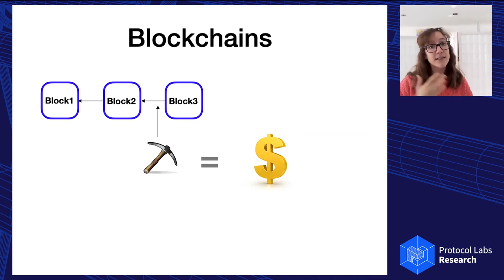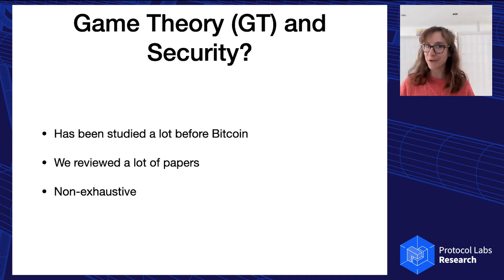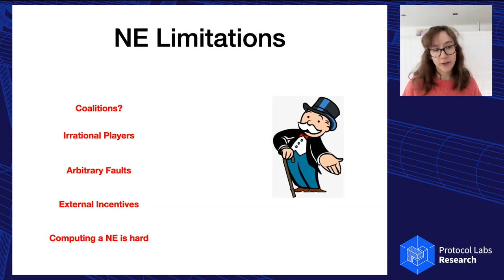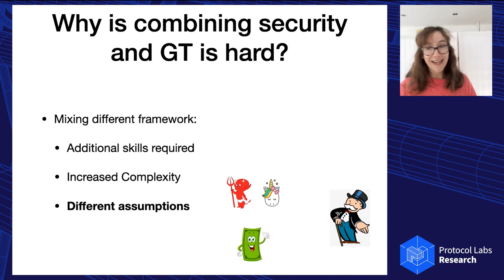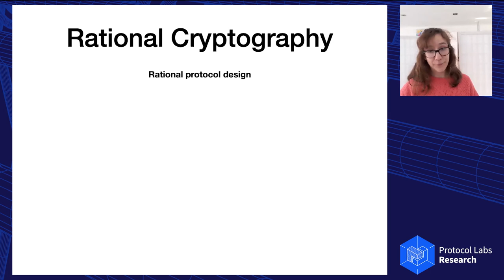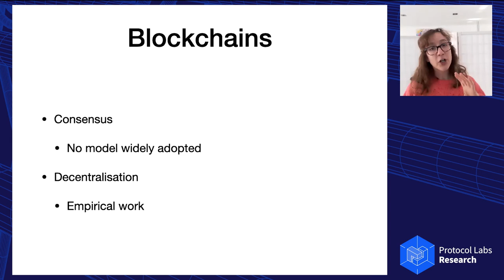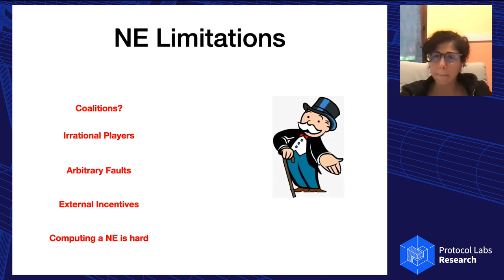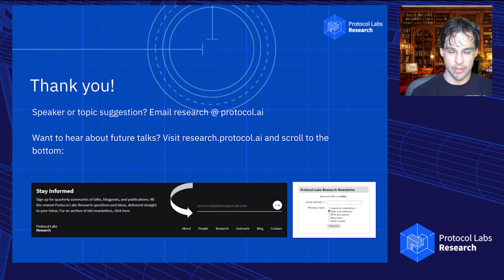SoK: Tools for game theoretic models of security for cryptocurrencies - Sarah Azouvi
Sarah Azouvi is a consensus researcher at Protocol Labs. This talk discusses results originally published with Alexander Hicks at University College, London.

To suggest a talk topic or speaker, please open an issue